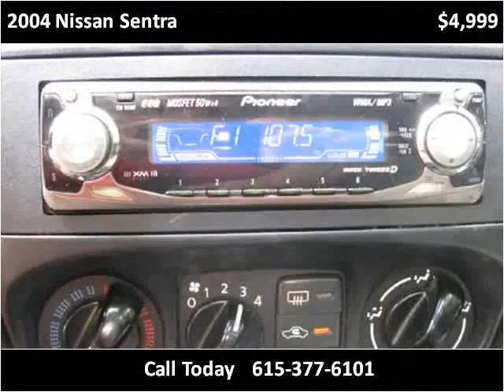2004 Nissan Sentra Used Cars Nashville TN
This 2004 Nissan Sentra is available from Autopro of Nashville.